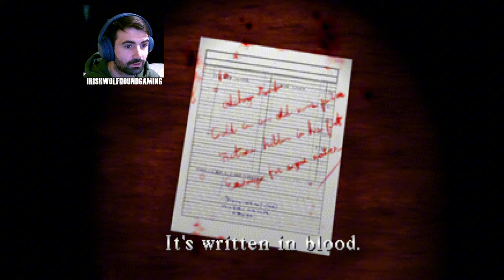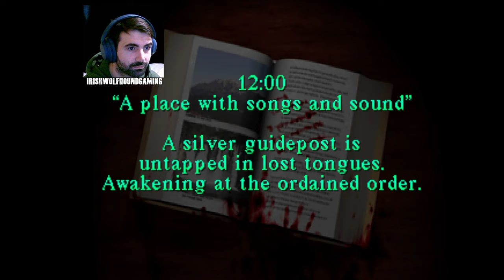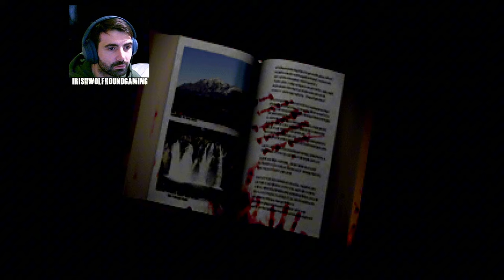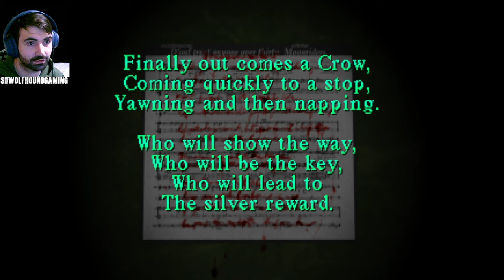Silent Hill playthrough Part 2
part 2 of my play through of silent hill on the ps1 please leave your comments if i get stuck on and we can all get through this game together as a team silenthill ps1 gaming supportme helpinggamer comment games puzzle puzzlegame.